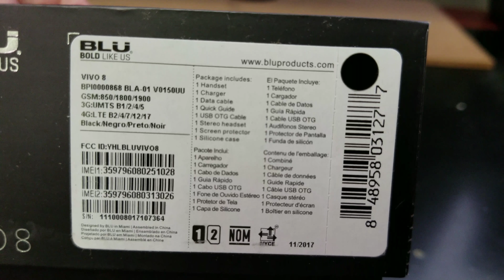BLU VIVO 8 Unboxing Video – in Stock at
Here is a video of the BLU VIVO 8 from Overseas Electronics in Chicago!!!

OVERSEAS ELECTRONICS
2457 W. DEVON AVE
CHICAGO, IL 60659